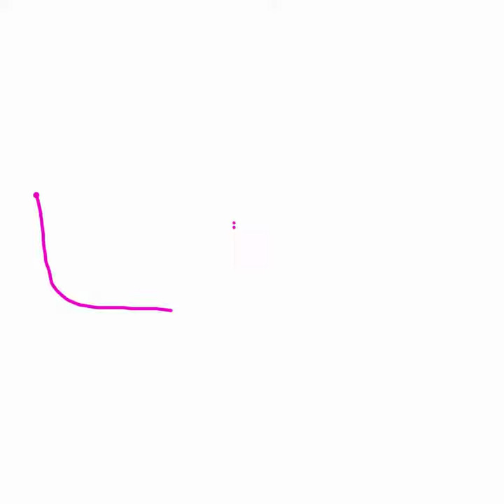Non geographic tube map but it's only the lines where all stations have step free access